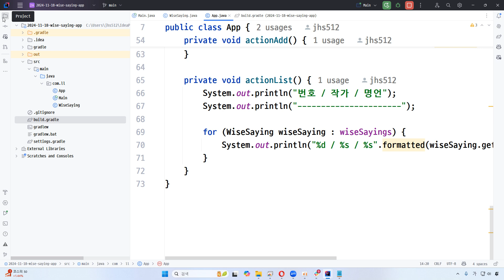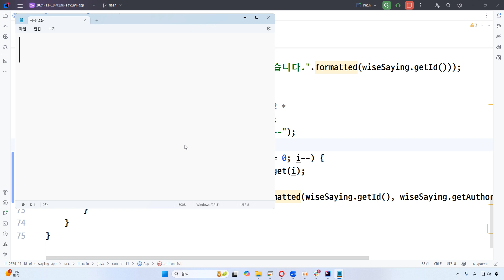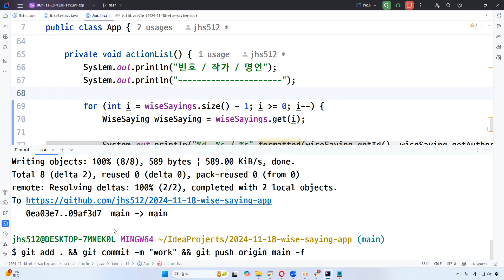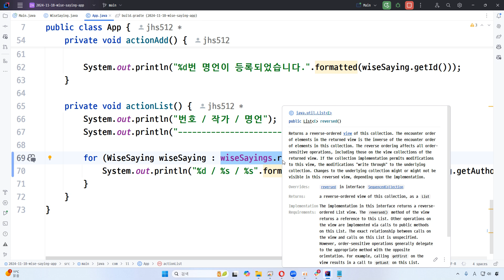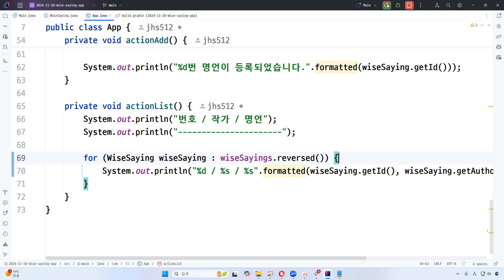24 11 22, p 13840, 46강, 목록에서 최신순으로 출력, 5 단계 완료 후 유지보수